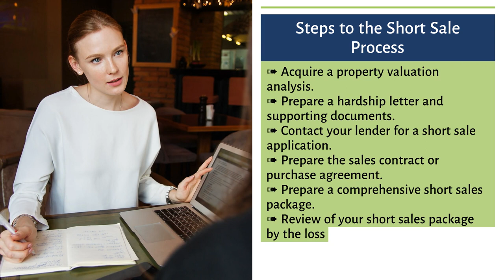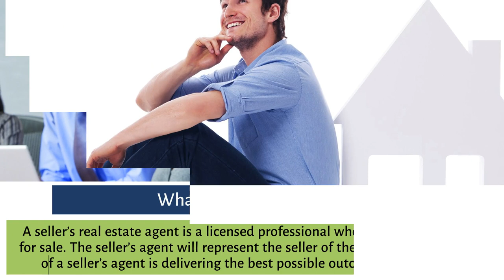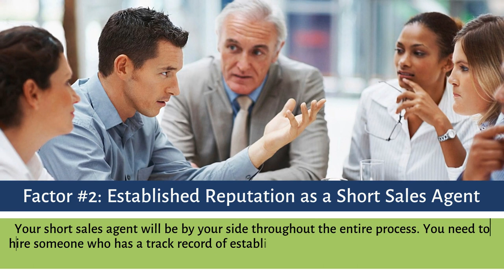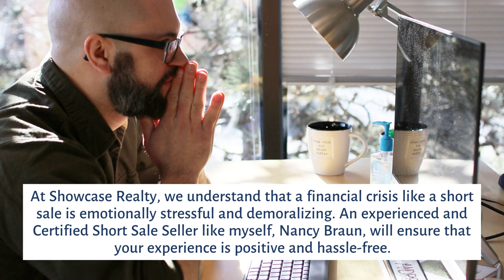Top 3 Qualities of A Short Sales Agent in Charlotte, NC | Nancy Braun | Showcase Realty LLC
At Showcase Realty, we understand that a financial crisis like a short sale is emotionally stressful and demoralizing. An experienced and Certified Short Sale Seller like myself, Nancy Braun, will ensure that your short sale experience is positive and hassle-free.

We want this to be a new beginning for you. That’s why we’ll be by your side from the moment you decide to do a short sale until you can prepare to get another mortgage for your new home.

Know more about the qualities to look for in a short sales agent.

Nancy Braun
Broker-In-Charge / Owner